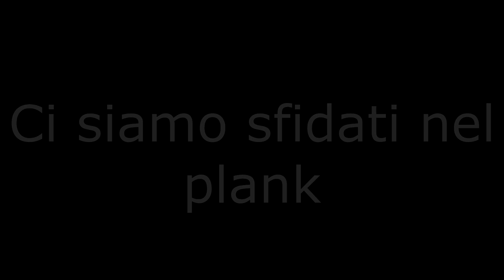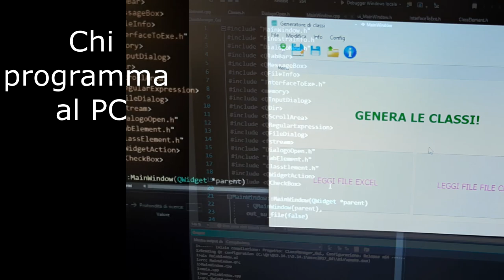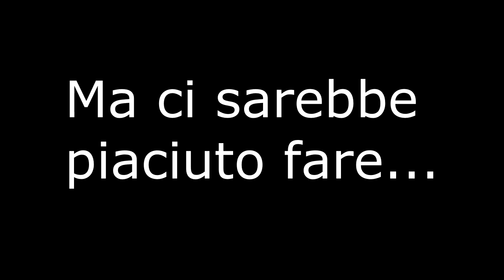Progetto 3INB a.s. 2019/20